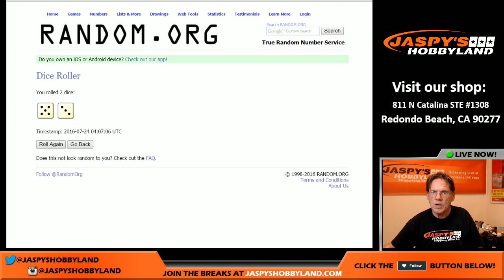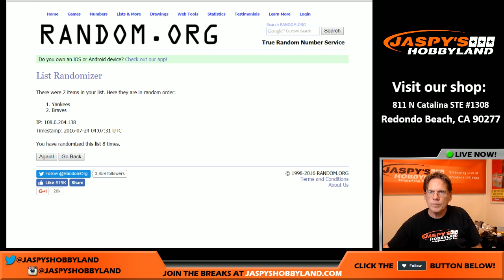7/23/16 Special Random For Historic Chamblis/Nettles AUTO Booklet